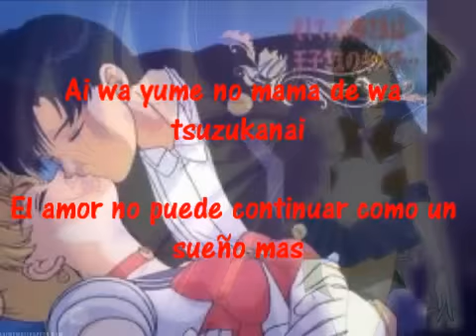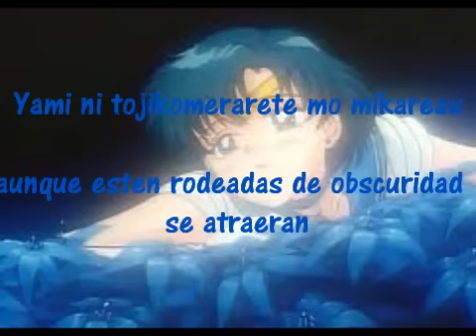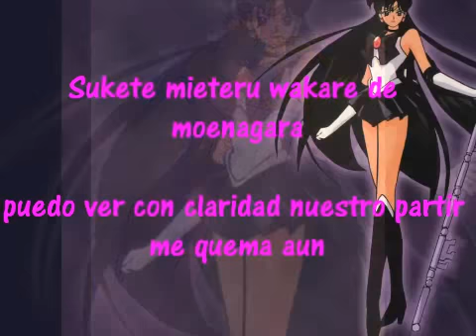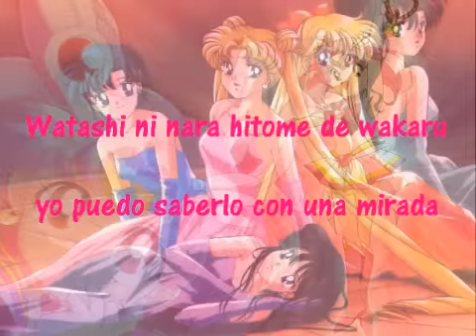Moon Revenge (Karaoke) Peach Hips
KARAOKE.

Canción: Moon revenge
Artista: Peach hips
Anime: Sailor Moon
Movie 1
Traducción de titulo: La venganza de la luna

letra: yo